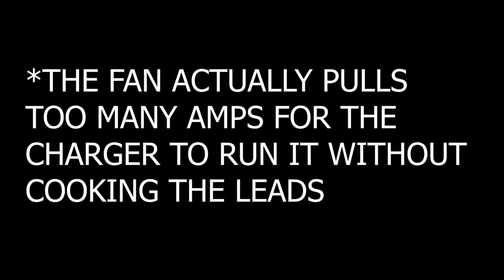Building a DIY Blacksmith's Forge Blower PT1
Building a DIY electric blacksmiths forge blower made from a car heater fan.